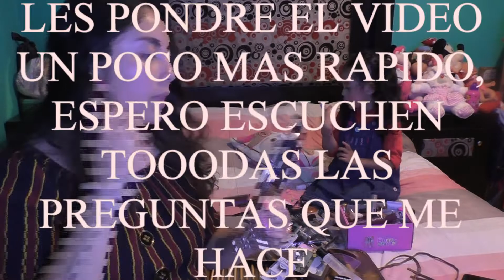Maquillándome con mi hija 😍❤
Este vídeo estoy segura que les va a gustar, ser mamá no es nada fácil, pero tampoco es pretexto para no arreglarse, se pueden divertir las dos juntas, aprender y sobre todo DIVERTIRSE!